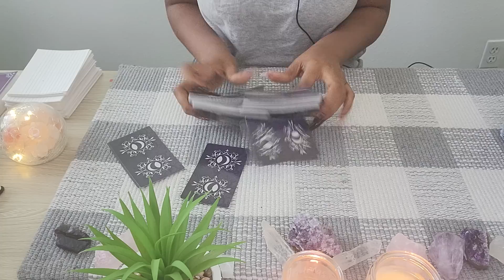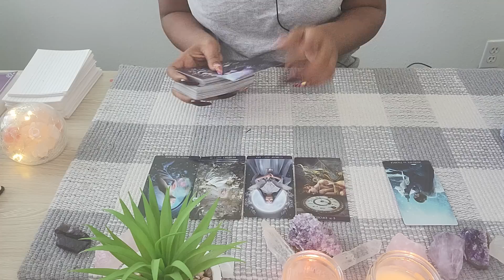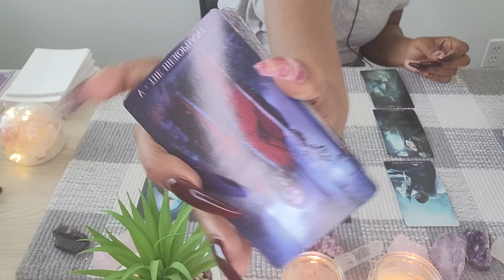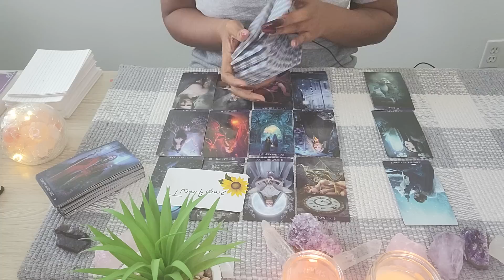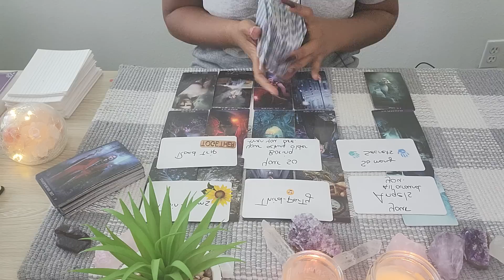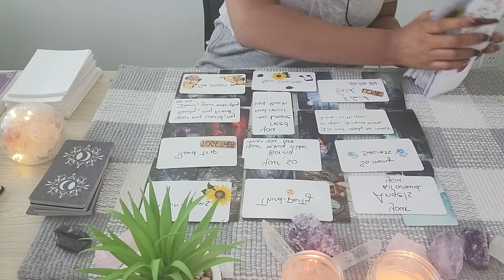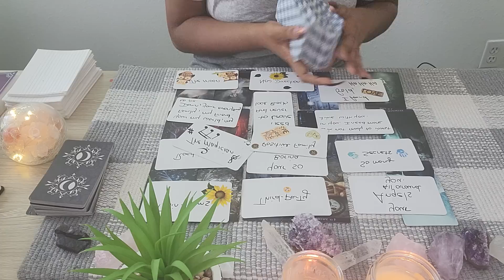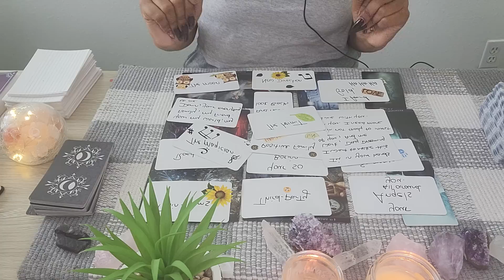GEMINI♊️WOOOWW‼️WAIT, WAIT WHAT❓️THEY ARE READY FOR TRUE LOVE 🥰 BONUS READING🔮💫